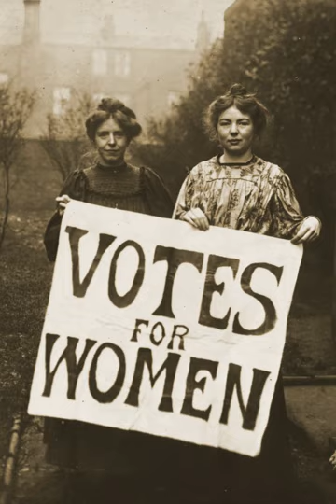Women's rights | Wikipedia audio article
00:01:01 1 History
00:01:10 1.1 Ancient history
00:01:19 1.1.1 Mesopotamia
00:02:41 1.1.2 Egypt
00:03:21 1.1.3 India
00:04:00 1.1.4 Greece
00:08:53 1.1.5 Rome
00:16:38 1.1.6 Byzantine Empire
00:18:36 1.1.7 China
00:22:37 1.2 Post-classical history
00:22:47 1.2.1 Religious scriptures
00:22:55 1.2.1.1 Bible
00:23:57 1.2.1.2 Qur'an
00:25:55 1.2.2 Western Europe
00:30:37 1.2.3 Northern Europe
00:35:30 1.3 Modern History
00:35:39 1.3.1 Europe
00:35:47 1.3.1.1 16th and 17th century Europe
00:42:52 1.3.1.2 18th and 19th century Europe
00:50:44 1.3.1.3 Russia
00:53:47 1.3.2 North America
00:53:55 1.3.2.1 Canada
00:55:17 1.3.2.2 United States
00:55:52 1.3.3 Asia
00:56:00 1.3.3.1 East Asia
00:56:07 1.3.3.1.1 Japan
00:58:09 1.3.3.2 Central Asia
00:59:07 1.3.4 Oceania
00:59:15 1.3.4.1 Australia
01:00:35 2 Core concepts
01:00:45 2.1 Natural rights
01:03:42 2.2 Equal employment
01:06:11 2.3 Right to vote
01:09:54 2.4 Property rights
01:11:47 2.5 Freedom of movement
01:14:30 2.6 Informing women about their legal rights
01:15:53 2.7 Discrimination
01:19:56 2.8 Right to health
01:21:17 2.9 Right to education
01:23:55 2.10 Reproductive rights
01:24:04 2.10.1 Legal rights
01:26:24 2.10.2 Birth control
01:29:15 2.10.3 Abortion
01:34:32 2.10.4 Abuse during childbirth
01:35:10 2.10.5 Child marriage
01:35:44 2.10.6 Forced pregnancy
01:36:49 2.11 Freedom from violence
01:38:58 2.12 Family law
01:39:59 3 Modern movements
01:47:24 3.1 United Nations and World Conferences
01:49:26 3.2 World Bank
01:49:48 3.3 Field organisations
01:50:40 4 Human rights
01:50:49 4.1 United Nations convention
01:53:13 4.2 Marriage, divorce, and family law
01:56:20 4.3 Vienna Declaration and Programme of Action
01:57:29 4.4 United Nations Security Council Resolution 1325
01:58:13 4.5 Maputo Protocol
01:59:09 5 Violence against women
01:59:19 5.1 United Nations Declaration
02:01:28 5.2 Istanbul Convention
02:02:50 5.3 Rape and sexual violence
02:03:39 5.3.1 As genocide
02:05:32 5.3.2 As a crime against humanity
02:08:15 5.4 Forced marriage and slavery
02:09:30 5.5 Trafficking Protocol
02:10:24 6 See also

- Socrates

SUMMARY
Women's rights are the rights and entitlements claimed for women and girls worldwide, and formed the basis for the women's rights movement in the nineteenth century and feminist movement during the 20th century. In some countries, these rights are institutionalized or supported by law, local custom, and behavior, whereas in others they are ignored and suppressed. They differ from broader notions of human rights through claims of an inherent historical and traditional bias against the exercise of rights by women and girls, in favor of men and boys.Issues commonly associated with notions of women's rights include the right: to bodily integrity and autonomy; to be free from sexual violence; to vote; to hold public office; to enter into legal contracts; to have equal rights in family law; to work; to fair wages or equal pay; to have reproductive rights; to own property; to education.